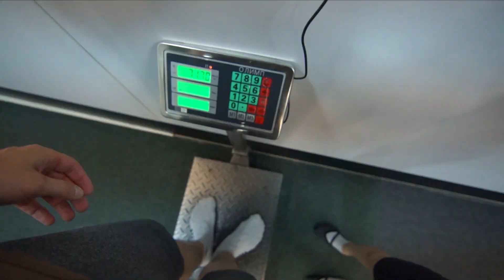Соревнование с папой! гимнастика три элемента. Передаем привет мисс Николь.